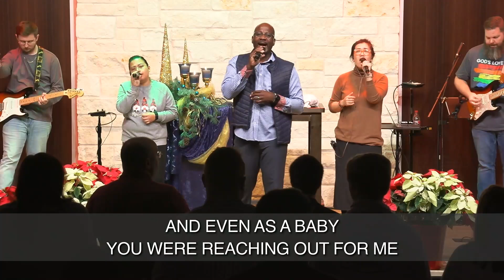Grace Chapel | 12-1-24 - Full Service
Sermon Date: December 1, 2024
Service: 11:00am Modern
Pastors: Kim Eiffert
Sermon Series: Unraveling
Sermon Title: Unraveling Hopelessness